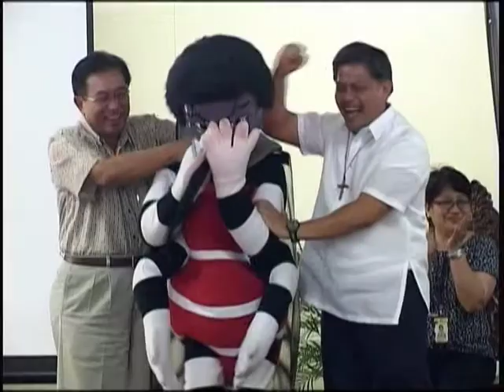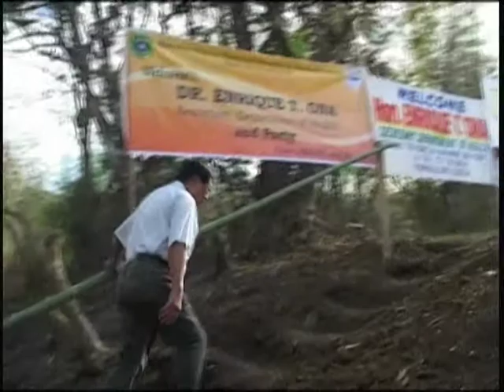What a Wonderful World MTV, Sec. Enrique T. Ona, Health.mpg -Ariel Guia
" The hardworking Health Secretary "